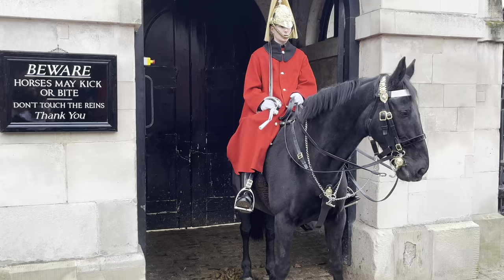Hilarious Horse Prank in the Royal Guards' Territory: A Bottle of Water Goes Missing!"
Description: Prepare to be entertained as you witness the regal horse's mischievous act in the territory of the royal guards. Watch as the clever horse skillfully swipes a tourist's water bottle from their backpack, leaving both the amused tourists and the horse itself in fits of laughter. The contagious laughter spreads among the onlookers, but keep an eye out for the stoic royal guard trying to conceal his amusement. Don't miss out on this unforgettable moment that promises to leave you in stitches! Get ready for a day filled with hilarity and entertainment as you enjoy this video on YouTube!